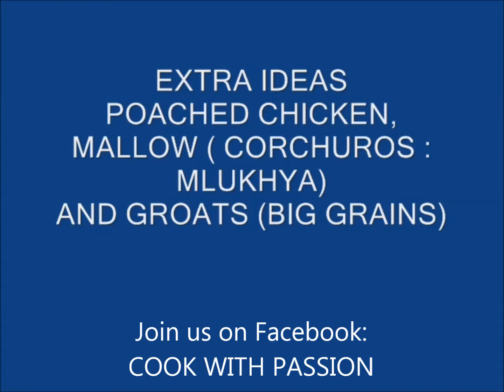idea mlujeeh ملوخية